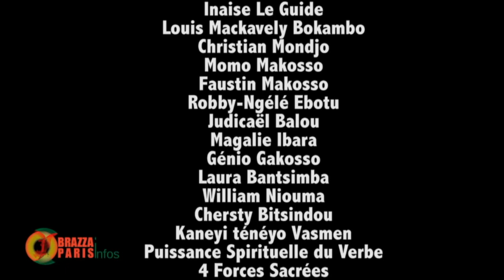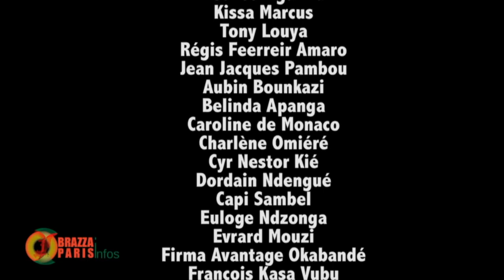LE COMBATTANT WAGUE AKELE S'ADRESSE DIRECTEMENT À JDO ET PAPI SASSOU